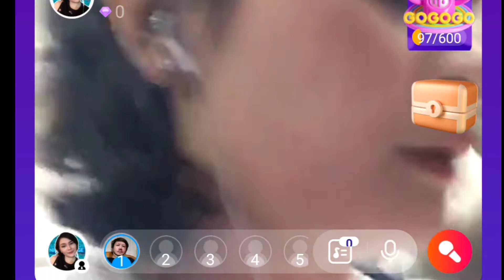Daily Dose of A.